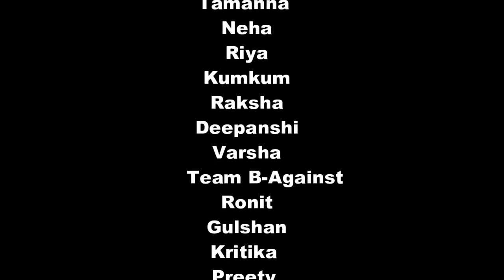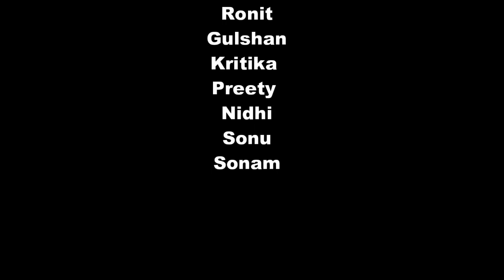Debate on smartphone by School students ll Starling Institute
This debate was done by students of PRS International School, Satnali on the occasion of Starling Institute's "English to English Stage Performances".